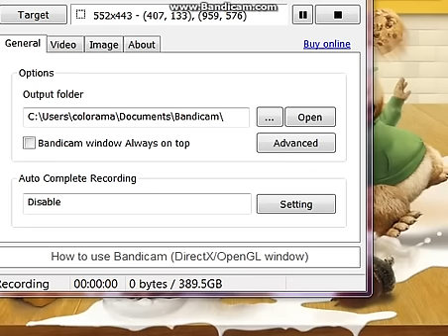What does the fox say? Chipmunk Version - Ylvis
What does the fox say chipmunk version! This is my first ever chipmunk version music video please like or dislike!